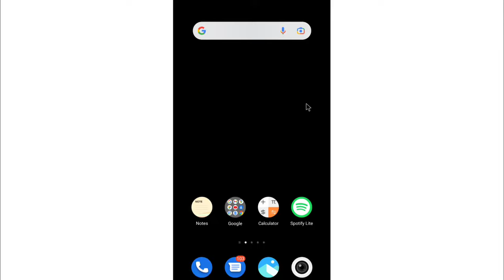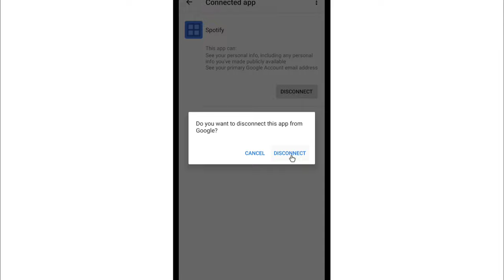Gmail Se Login/Connect App Ko Kaise Delete Kare | Google Account Connected Apps Remove?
1) gmail se login app ko kaise delete kare
2) gmail se connect app kaise delete kare
3) how to remove gmail connected apps
4) how to remove connected apps from google account
5) gmail connected apps remove
6) gmail login app remove
7) gmail id se login kiye hue app kaise hataye